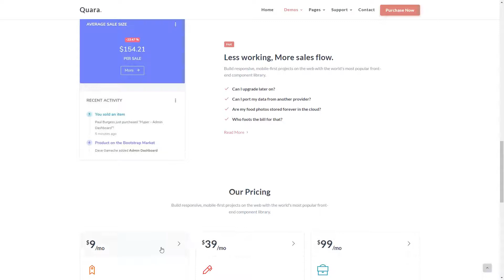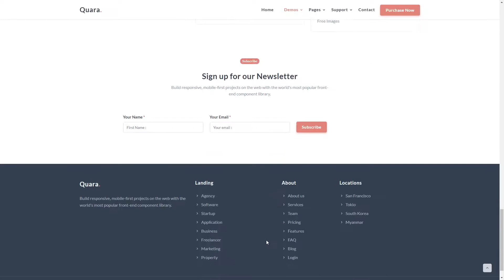Quara - Responsive Landing Page Template software educational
Columns 4+

 Documentation Unrated

 Layout Responsive

 Tags agency, app, bootstrap, business, coworking, educational, enterprise, event, hosting, marketing, personal, responsive, saas, software, startup